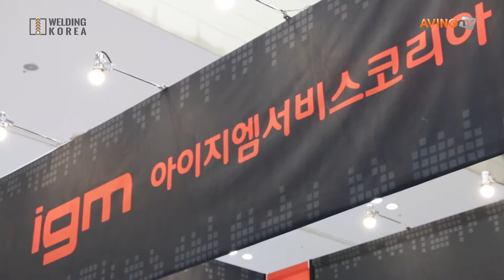[WELDING KOREA 2016 영상] 아이지엠서비스코리아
아이지엠서비스코리아는 10월 11일(화)부터 14일(금)까지 4일간 경상남도 창원시 창원컨벤션센터(CECO)에서 열리는 '2016 창원국제용접 및 절단기술전(WELDING KOREA)'에 참가해 8축 로봇(8-AXIS-WELDING ROBOT)을 선보였다.